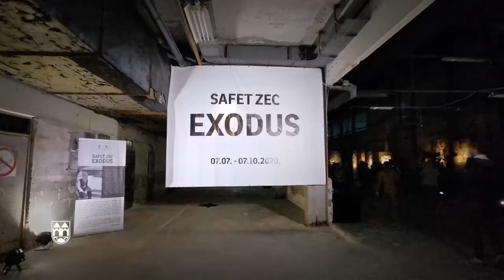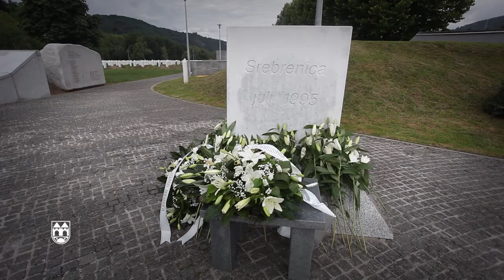Postavka slikarski opus "Exodus" Safeta Zeca povodom 25. godišnjice genocida